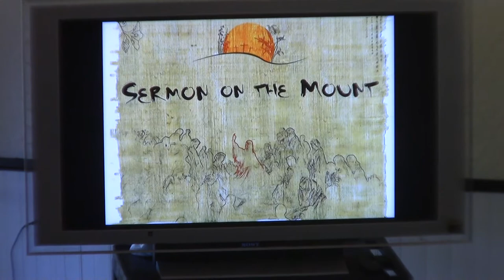20200906 Readings & Message by Pastor Deb